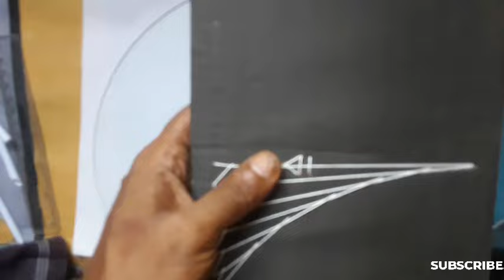সুতা দিয়ে স্মৃতিসৌধ আঁকার সহজ নিয়ম/ How To o Draw CRITI SOUDHOU of Bangladesh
স্মৃতিসৌধ আঁকার সহজ নিয়ম | How To Draw SRITI SOUDHOU Of Bangladesh
Learn how to draw SRITI SOUDHOU step by step. Pause the video for each step!

স্মৃতিসৌধ আঁকার সহজ পদ্ধতি, sriti shoudho drawing easy, national martyrs memorial drawing, sweety show drawing